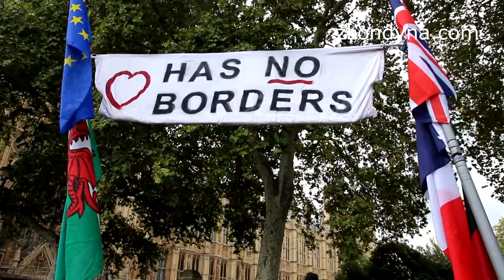"Ta nejistota je strašná! Brexit není legální. Chceme Brexit bez dohody," zní v ulicích Londýna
Upoutávka na rozhovory, které budu tento týden publikovat. Britové šílí z nejistoty, zda-li Brexit bude nebo ne. Jak Remainisté, tak skalní Brexitáři jsou opět proti dohodě. Remainisté tvrdí, že celý Brexit není legální a Brexitáři zase chtějí čistý Brexit bez dohody. Malá upoustávka na celé rozhovory o stavu britské společnosti a politiky a co se vlastně bude dít dál...